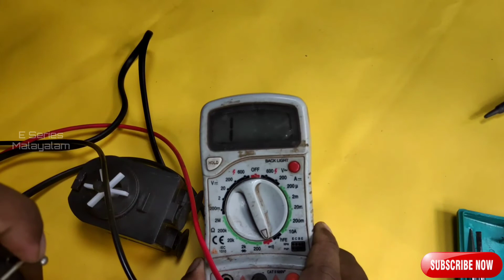How to repair Aquarium pump | How to repair Aquarium internal filter